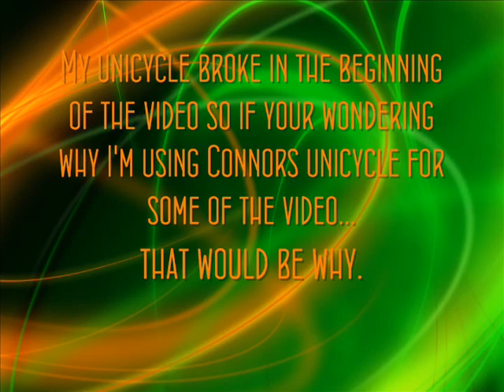Unicycle/Juggling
unistyle and jugglin